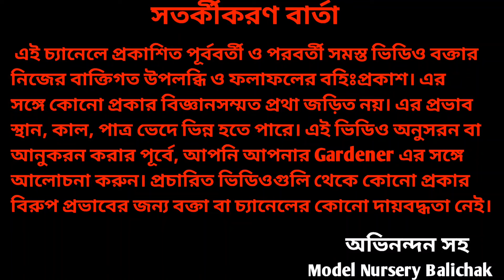How To Control White Fly Incect, Mealy Bug & Lada poka In One Spray || Plant Care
How To Control White Fly Incect, Mealy Bug & Lada poka In One Spray || Plant Care || Model nursery balichak, Sellers&suppliers of all kind of flowers.fruits.vegatables seeds&plants,gardening materials,with proper guide, makers of new garden with attracting desing. contact number:--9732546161 ( business query : ) thanks for watching.